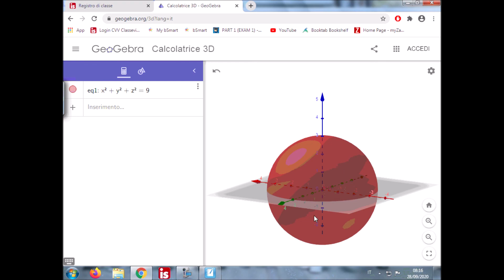La Superficie Sferica in Geometria Analitica nello Spazio: Introduzione